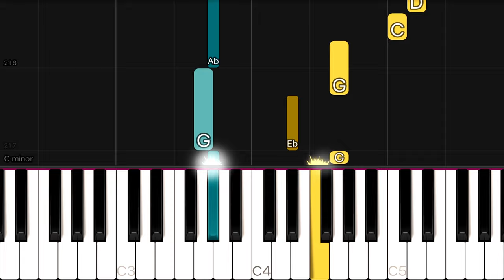Shostakovich -The Second Waltz | EASY Piano Tutorial